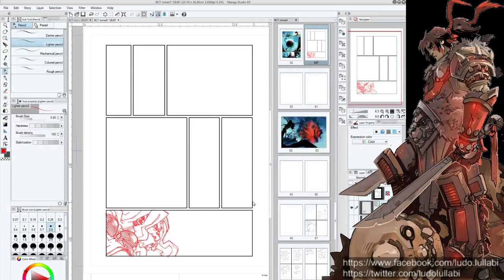Ludo Lullabi - Manga Studio Live- 04/04/2016